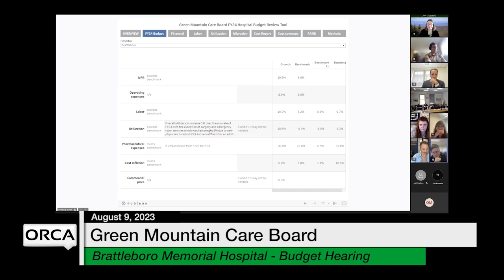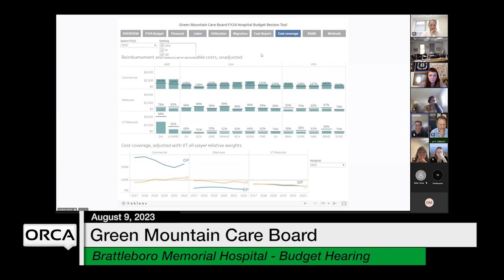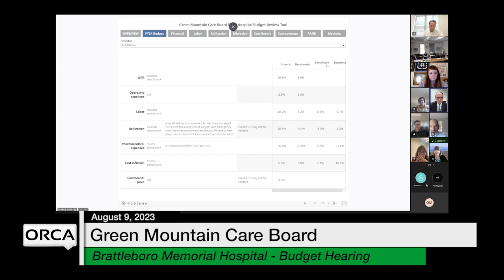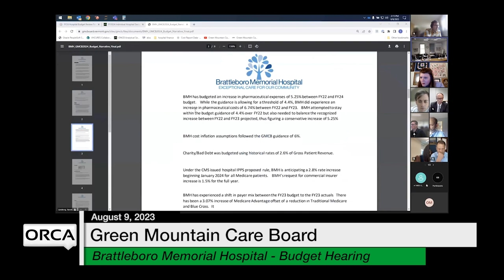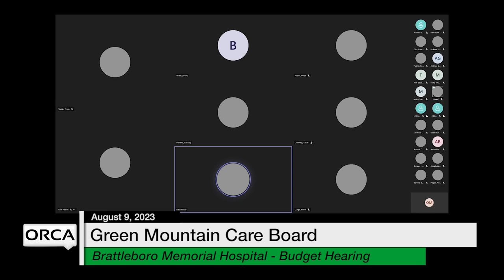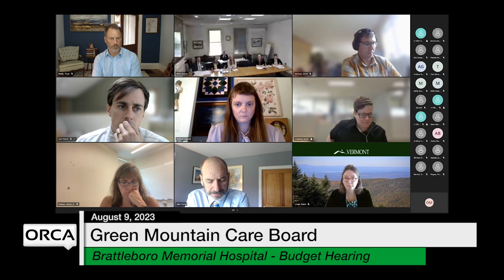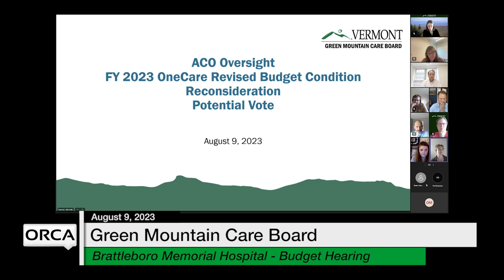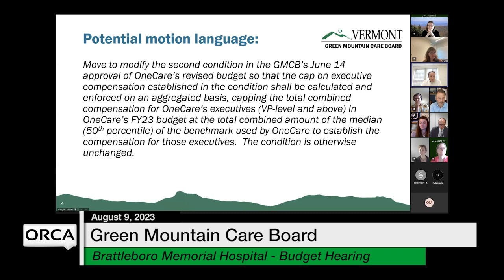Green Mountain Care Board - Brattleboro Memorial Hospital - Budget Hearing 8/9/2023